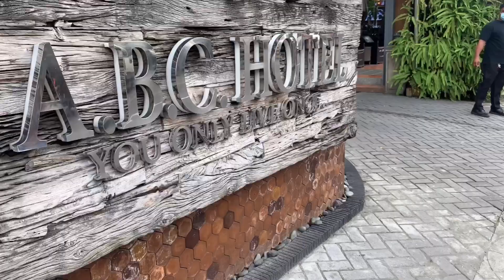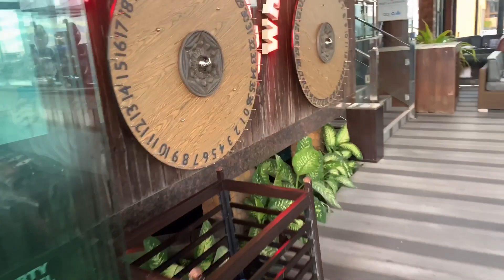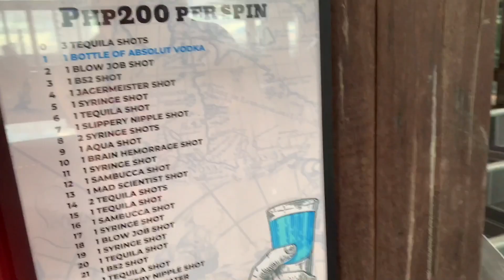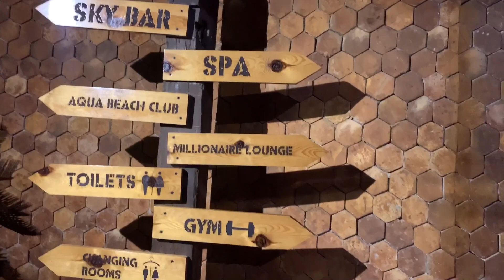PHILIPPINES’ COOLEST HOTEL. Live like a rockstar in Angeles City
- the funnest, coolest hotel I’ve stayed in, in the entire world, let alone the Philippines. Champagne lifestyle on a lemonade budget. Incredible rooms, insane pool parties, and it’s survived the lockdowns. Woo hoo🥳. The video was shot just before the borders reopened to tourists. By the way, started drinking in the Cabana quite early so I was also a little tipsy 🥴 filming this.